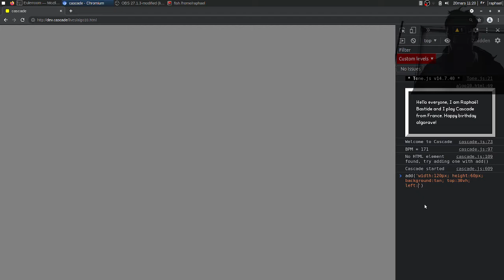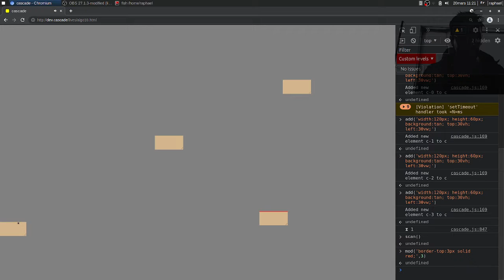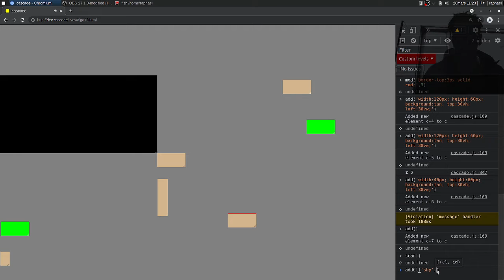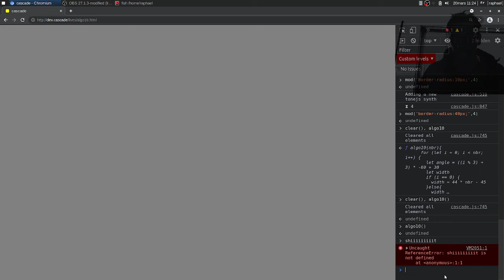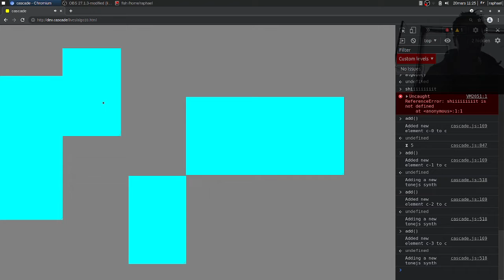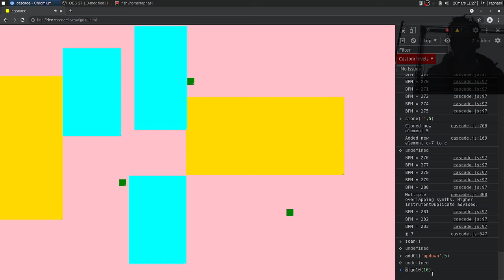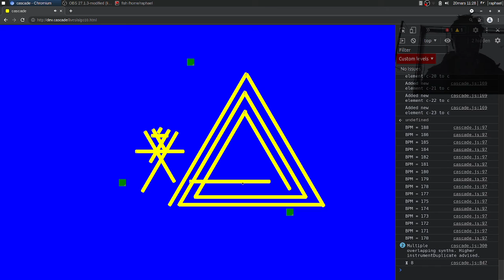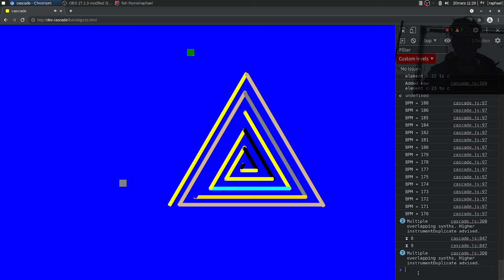Algorave 10th Birthday March 2022 - Raphaël Bastide - 2022-03-20 10:20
Algorave 10th Birthday March 2022 live performance by Raphaël Bastide from French Alps

Playing Cascade, a custom made software that turns graphic rules into sound